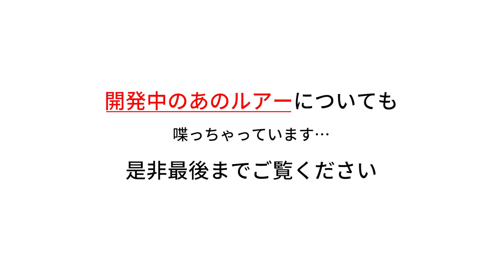糸のたわみと付き合う。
バスアングラーのお悩み相談、バス釣りに関することで何でもお答えします！と言うことで今回はメンバーシップの会員さんの相談に乗ってみました。お題は「ラインスラッグ」についてでした。なかなかレベルの高いトークになりいい内容でしたのでこのチャンネルで紹介することにしました。「ラインスラッグ」について興味のある方は最後までご覧になってください。

このチャンネルはamazonアソシエイトプログラムに参加しています。